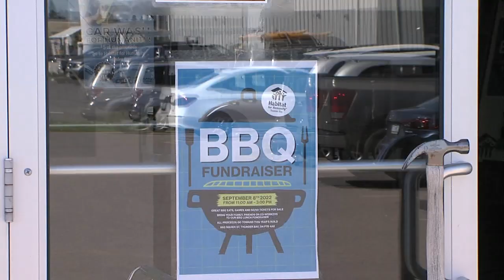Habitat for Humanity struggling with high inflation